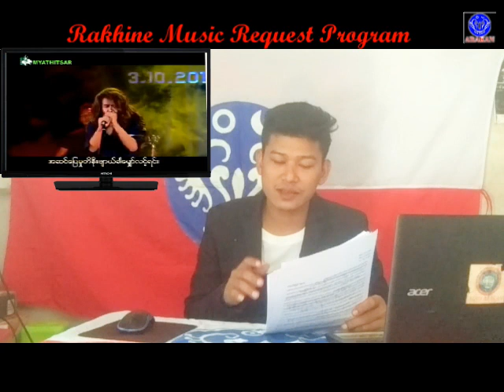အားတင္းယင္းပါအမင္ ေတးဆို ေဖၚကာ ေခၚ သားသား ေတာင္းဆိုသူ ေနလင္းစိုး ေက်ာက္ျဖဴမွာဟိေနေရေမေမနဲ႔အိမ္ကညီေခ်